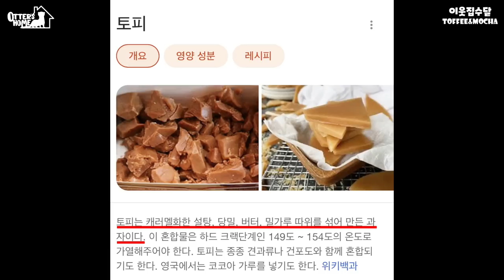새 친구의 이름이 정해졌어요! 새 친구만 이뻐하자 질투하는 수달ㅋㅋㅋ